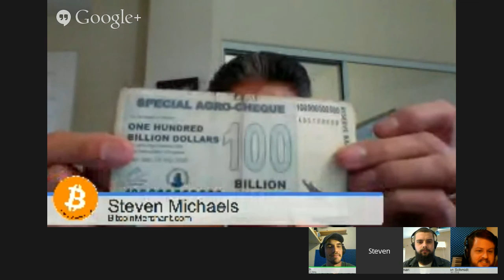The Chain Gang - Steven Michaels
Steven joins us to talk about his many projects in the Bitcoin world